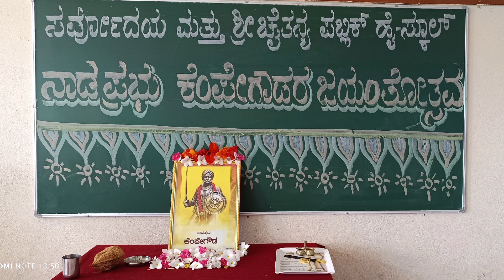✨ನಾಡಪ್ರಭು ಕೆಂಪೇಗೌಡರ ಜಯಂತೋತ್ಸವ✨molakalmuru